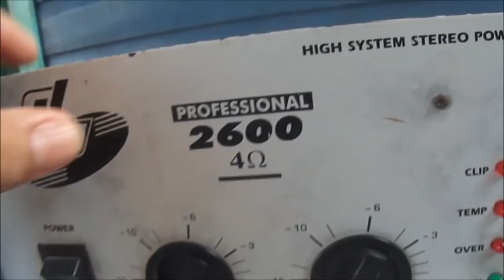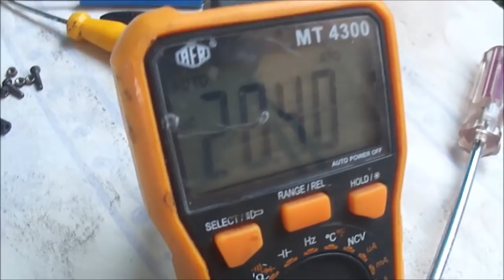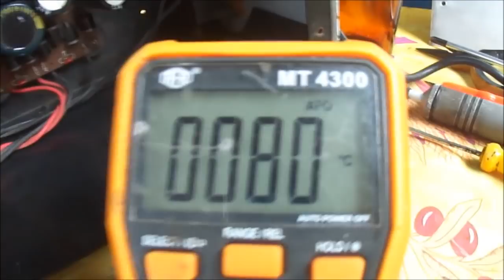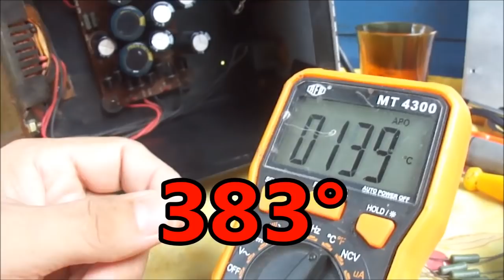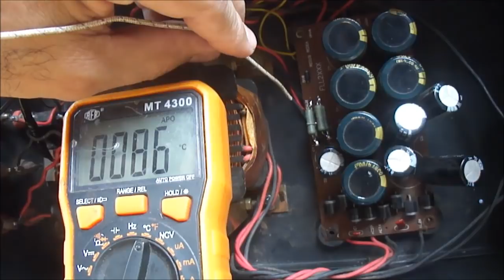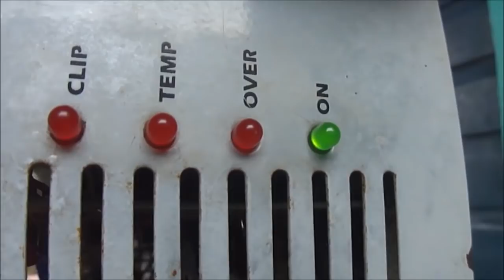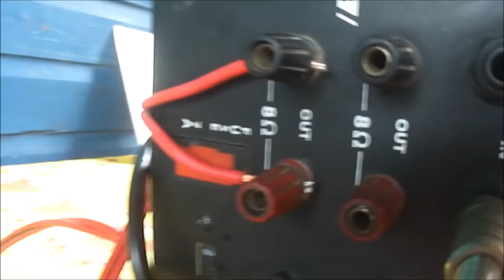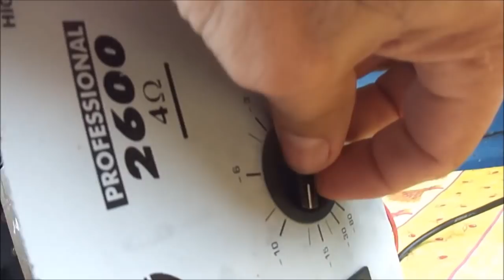Defeito e conserto Amplificador LL Professional 2600 4Ω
Espera um pouco! Quase 400° num resistor de 100Ω.
Ainda que na matemática esteja tudo certo, o fenolite não foi consultado!
Explicação do funcionamento da fonte desse arranjo de diodos no tempo 12:53 desse vídeo: